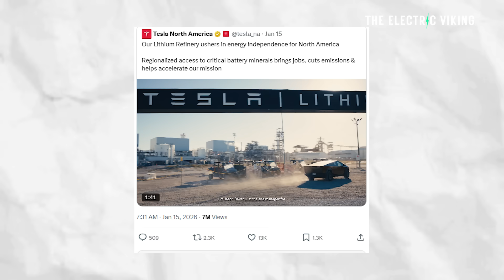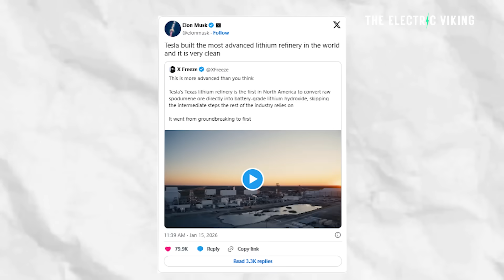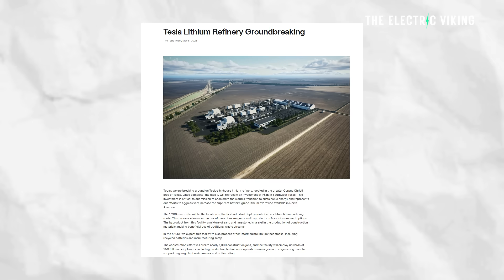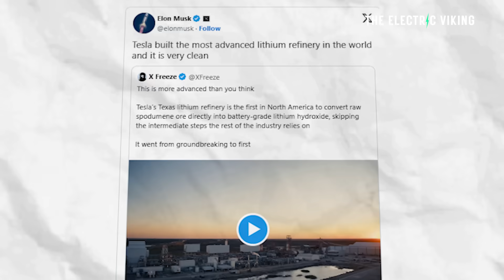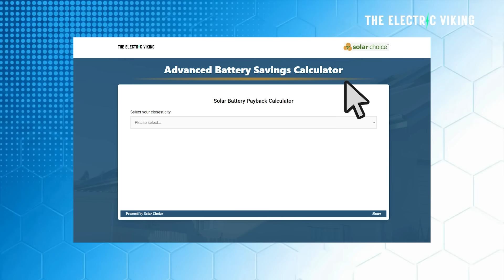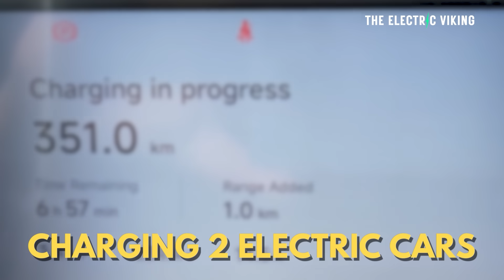Game-Changer: Tesla Brings First North American Lithium Refinery Online!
Tesla has just brought its first North American lithium refinery online, marking a massive game-changer for EV batteries and U.S. energy independence. This move strengthens Tesla’s control over the EV supply chain, cuts reliance on foreign lithium processing, and could lower battery costs for future Tesla vehicles and energy storage products. In this video, we explain why this refinery matters, how it impacts electric vehicle production, battery technology, and why it could reshape the entire North American EV industry.